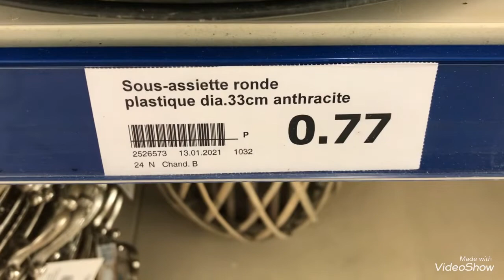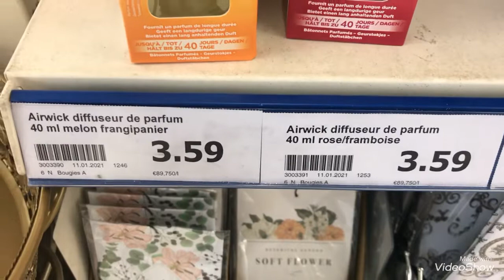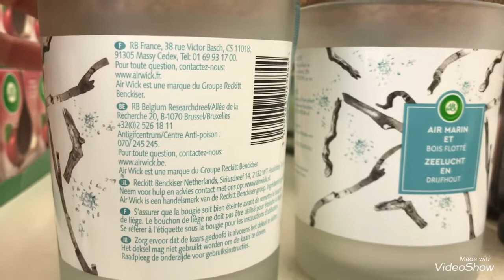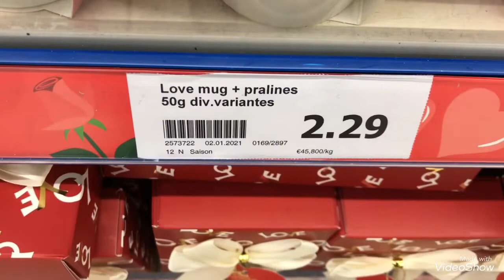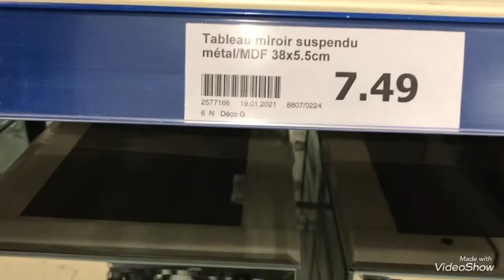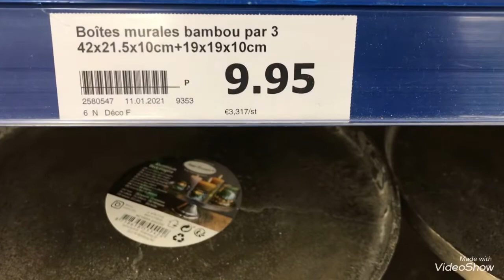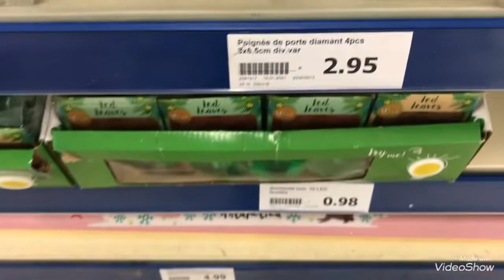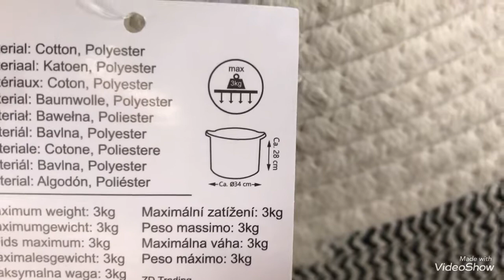NOUVEAUTÉS 19/01/21 ACTION